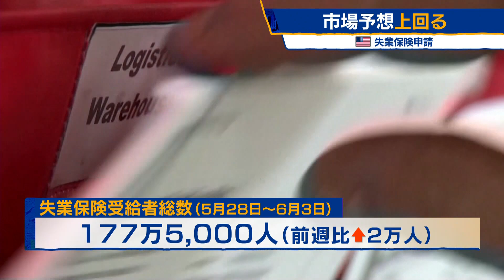米失業保険申請 市場予想上回る【モーサテ】（2023年6月16日）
アメリカの先週1週間の新規失業保険申請者数は26万2,000人で、前の週の改定値から横ばいでした。ただ、市場予想を上回りました。一方、失業保険を継続して受給している人の数は177万5,000人で、前の週から2万人増加しました。